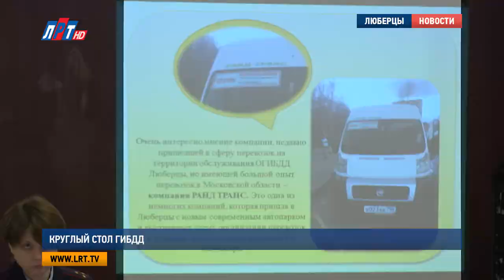Круглый стол ГИБДД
Обстановка в Люберцах в сфере общественного транспорта, мягко говоря, неблагоприятная. За последние три месяца 2017 года на дорогах московской области зарегистрировано 112 ДТП, 5 погибших и 151 раненый. И 20 процентов этих аварий произошли в городском округе Люберцы.

Александр Лобойко, заместитель начальника ОГИБДД  МУ МВД «Люберцы»:
"Фактически мы подводим область в части исполнения своей функции. Мы подводим области в части статистических показателей. Ну и это напрямую связано с результатами вашей работы. К сожалению, необходимо отметить, что 20% погибших на территории московской области имеют непосредственное отношение к ДТП с участием автотранспорта юридических лиц на территории обслуживания ОГИБДД «Люберцы»"

Причины такой неутешительной статистики выясняли на встрече с перевозчиками. Одной из главных проблем автоинспекция назвала водительский состав и условия их работы. В частности, оплата по принципу «выполнение плана, остальное - себе». Такой подход к работе порождает тех самых лихачей, которые вызывают постоянное возмущение пассажиров. Более того, даже если одна компания отказывается от услуг такого водителя-гонщика, вторая легко принимает его на работу, не обращая внимания на череду штрафов. И, вопреки расхожему мнению, количество ДТП на маршруте никак не связано с национальностью водителя.

"Из десяти водителей один водитель – из Дагестана, 4 из других субъектов, остальные жители Московской области. Это опровергает слухи о том, что ДТП совершают только иногородние водители. Неоднократно слушаешь всевозможные высказывания граждан, да и вы нередко говорите: вот, дескать, такой у нас персонал непонятно откуда, но цифры свидетельствуют о другом"
Еще одним важным вопросом стало наличие видеорегистраторов в автобусах и маршрутных такси. Не смотря на то, что их наличие предусмотрено законодательством, получить видеозапись с места совершения ДТП не всегда представляется возможным.
"А что касается малых автобусов, тут позиция такая: вот видеорегистратор, он у нас есть. Дайте запись с ДТП – ой, он не работал. По меньшей мере, это что-то из диалога воспитателя и воспитанника детского сада. Достаточно серьёзный и очень важный вопрос в вашей деятельности"
В последнее время сотрудники Госавтоинспекции уделяют особое внимание общественному транспорту. Так, в час-пик за автобусом  может следовать машина ГИБДД без опознавательных знаков и фиксировать нарушения, допущенные водителем на маршруте. Это одна из тех мер, которые предпринимаются для сокращения числа аварий на дорогах московской области.

Кристина Манасарян, Кирилл Евгеньев